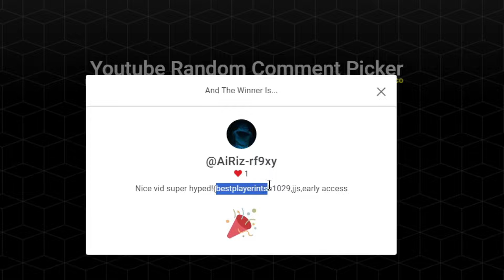JJS Youtuber LEAKED The Next Character In Jujutsu Shenanigans!(Jujutsu Shenanigans)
In this video I will be showing you the JJS Youtuber LEAKED The Next Character In Jujutsu Shenanigans!(Jujutsu Shenanigans)